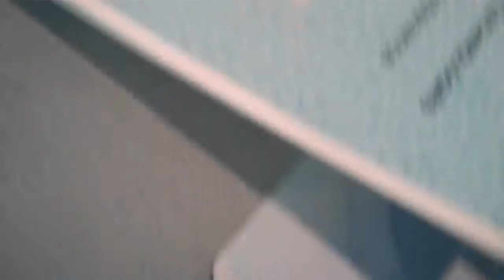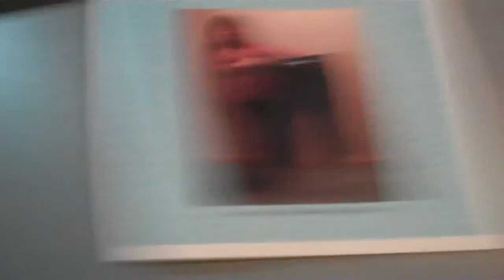July 3 - blog Post 517 - 169.5.MP4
July 3 - blog Post 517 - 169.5. - Maintenance - finally here I come